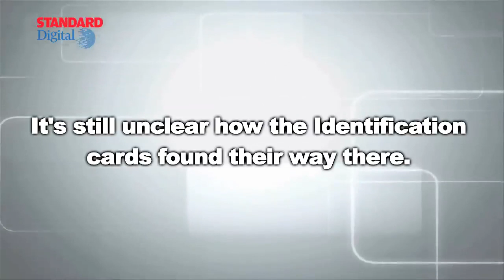Over 30 Identity cards found near Tala Police Station in Machakos County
BREAKING NEWS: Over 30 Identity cards found near Tala Police Station in Machakos County